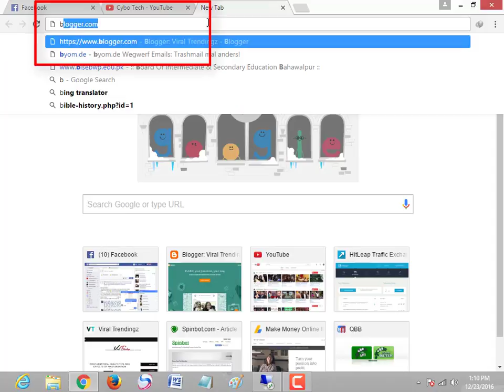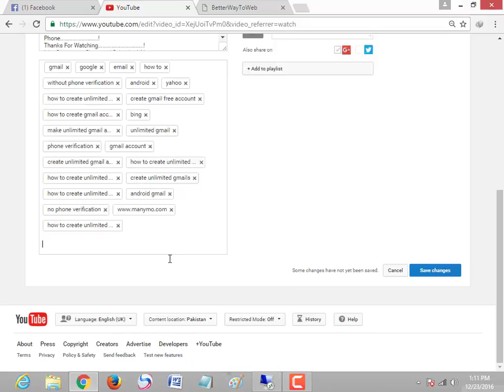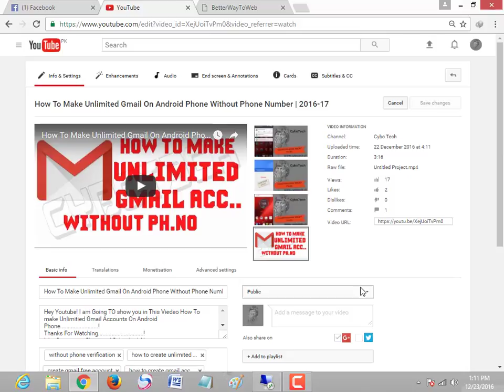How To Get Tags Without Tube Rank Jeet 2 | Official Video First On Net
HI YOUTUBE!
In this video i am going to show you HOw to Get Tags for Youtube Videos withouT Tube Rank Jeet | or Tube rank Jeet 2. !